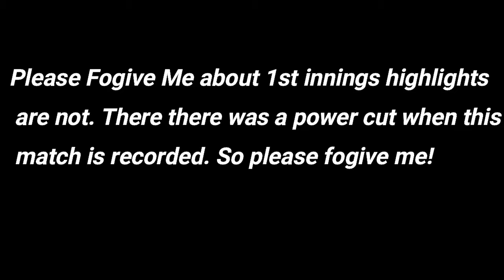Jaffna Stallions VS Kandy Tuskers - Round 2 - Match 1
LPLhighlights , ryangaming
Ryanredux  , ryangaming